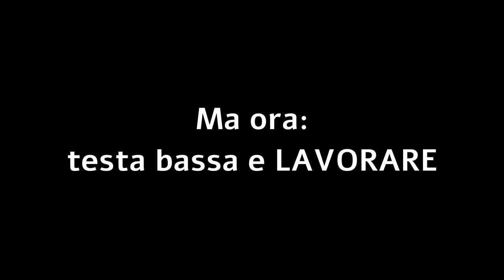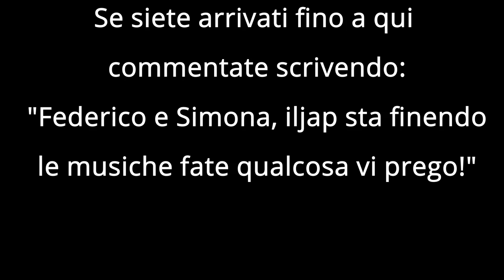DIY - costruisco due sgabelli con legno di recupero - ASMR